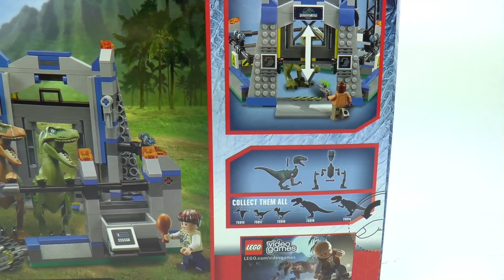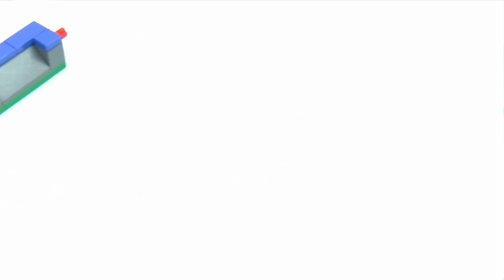Lego Jurassic World 75920 Raptor Escape Speed Build And Review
Uh-oh – there’s double dino trouble in Jurassic World! One of the raptors has escaped its pen and is running loose. Jump into the high-speed offroader and set off in hot pursuit. Fire the flick shooter and use Barry’s tranquilizer gun to tame the menacing marauder. Meanwhile, the other raptor has triggered the trap function to bring the vet toppling down into its pen. Rush back to save him before the raptor can grab him in its snapping jaws. Includes 2 minifigures with assorted weapons: Barry and a vet.

Includes 2 minifigures with assorted weapons: Barry and a vet
Pen features minifigure trap function, feeding slot, closing gate, antenna, searchlight-style elements, Jurassic Park decoration and various translucent electric fence-style elements
High-speed offroader features a driver’s cockpit for a minifigure and a flick missile shooter
Raptors (Delta and Echo) each feature posable arms, legs, neck and snapping jaws
Also includes a chicken leg element
Weapons include the Barry’stranquilizer gun and the vet’s shock rod
Chase after the escaping raptor in the offroader
Fire the flick missile to take down the beast
Make the raptor jump to activate the pen’s minifigure trap
Save the fallen vet from the dangerous dinosaur
Create your own thrilling Jurassic World action scenes
Pen measures over 8” (22cm) high, 7” (18cm) wide and 7” (20cm) deep
Barry’s high-speed offroader measures over 1” (4cm) high, 2” (7cm) long and 1” (5cm) wide
Raptors (Delta andEcho) each stand over 2” (7cm) tall